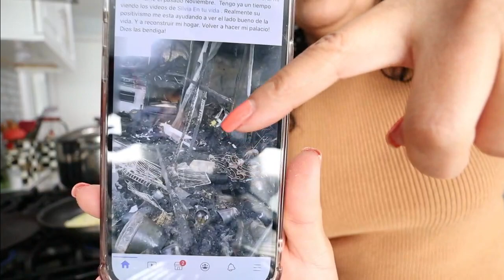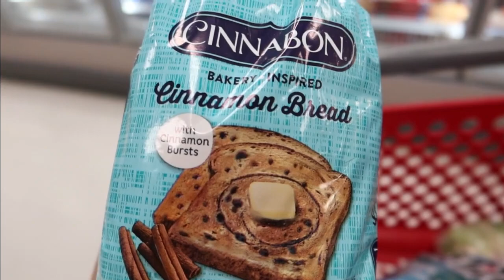SAQUE MI DECORACION DE PRIMAVERA| OMELTES DELICIOSOS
Hola mis amores buenos días ☀️❤️  Espero les guste  este video y si es así te invito que me regales un me gusta y si puedes compartir el video te lo agradezco ❤️

Productos mencionados en este Video:
Refractarios de Vidrio para la comida
Tetera que tengo en la cocina
Rosas Rojas que tengo en mi cocina
Calentador de cera
Aromatisantes de cera
Silla para escritorio
CC cream para el rostro
Ensaladera Grande
Ensaladera pequeña
Enlace del Encendedor
Enlace del trapeador
Enlace del protector para la computadora
Enlace de los esmaltes
Enlace de la aspiradora robotica
Enlace de la Chimenea